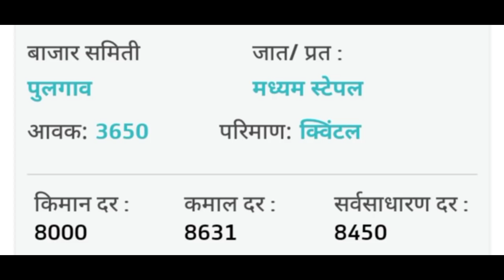आजचे कापूस बाजार भाव | या जिल्ह्यात मिळाला सर्वात जास्त भाव | kapus bajar bhav| kapus bhav today